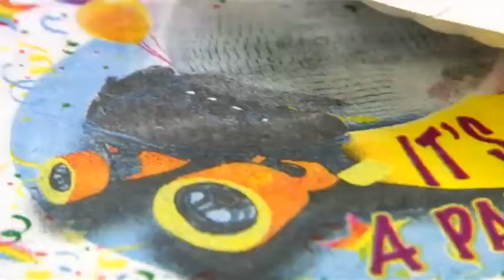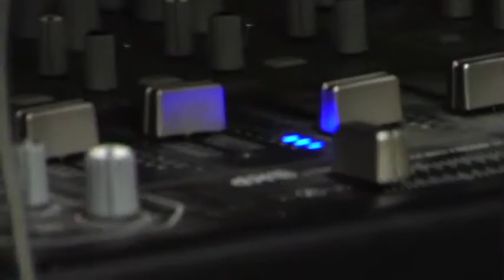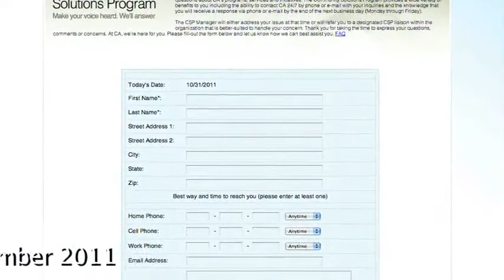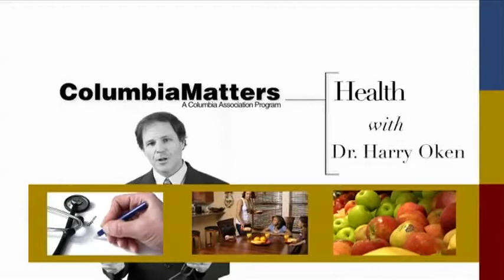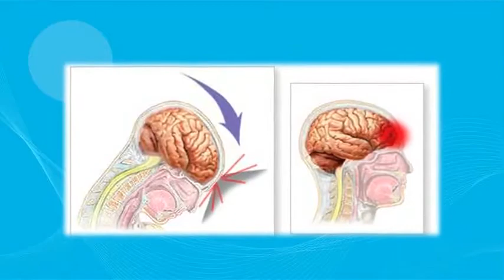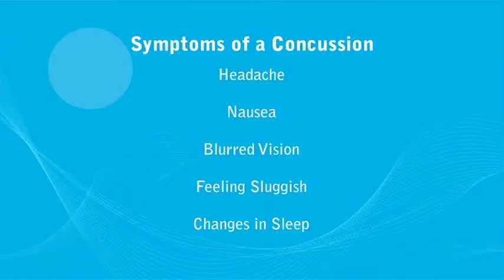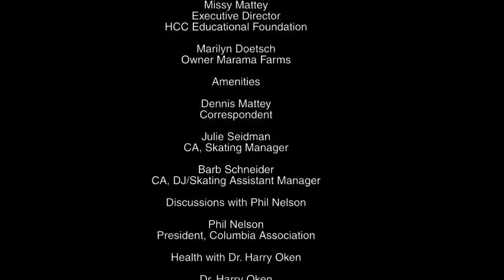Columbia Matters September 2012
Join us as we continue to take a look back at some of our favorite segments over the years. Learn about the Howard County Public School's BSAP Program, Howard Community College's 2012 Grand Prix, CA's Roller Skating arena, classes at the Columbia Art Center, CA's Community Solution Program, Symptoms and treatment for concussions and Nature Photographer Michael Oberman.

Columbia Matters is the Columbia Association's TV show. More information about Columbia Matters can be found

To learn more about Columbia Association, visit www. ColumbiaAssociation.org